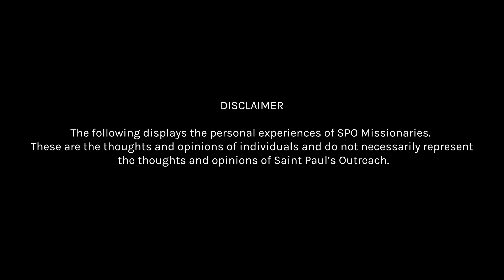Experiences With Community | GROUNDED EPISODE 1